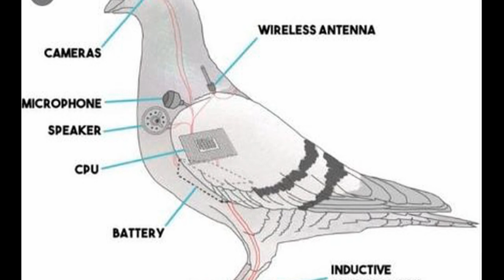‘Spy’ pigeon caught flying along International Border along J&K’s Kathua